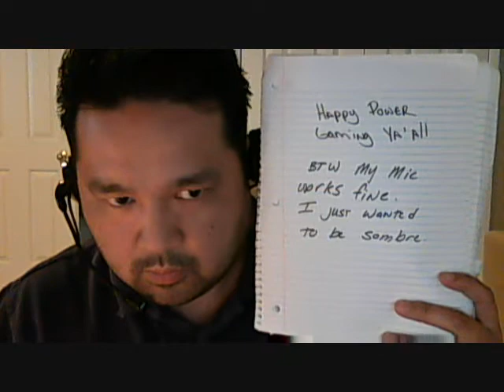Late Night Ramblin' with Heretic: Honesty in Gaming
Just my 2 cents.
Song: A Winter Shade of Pale